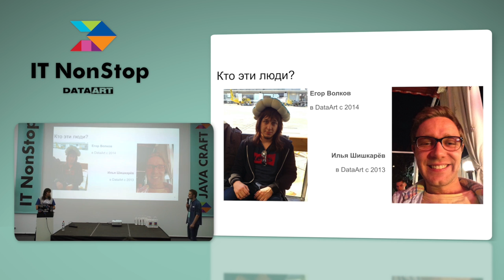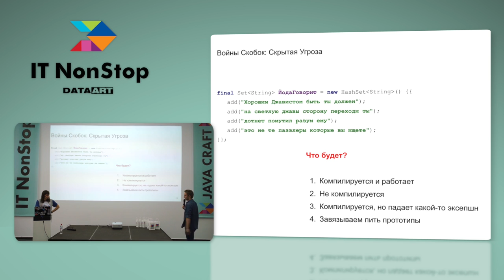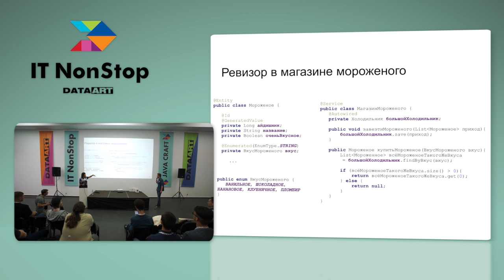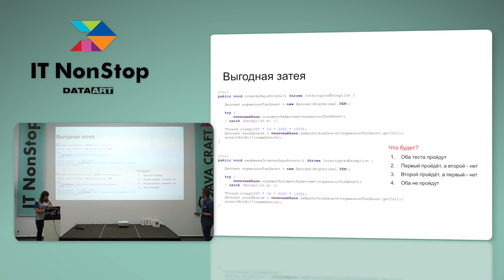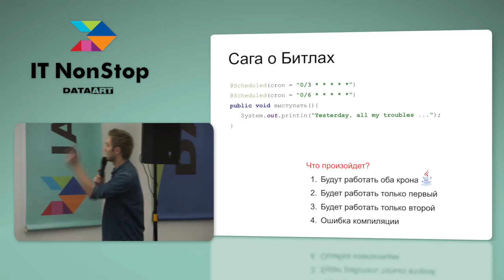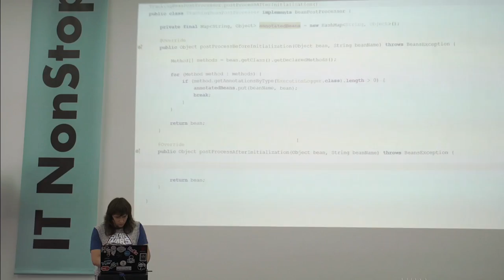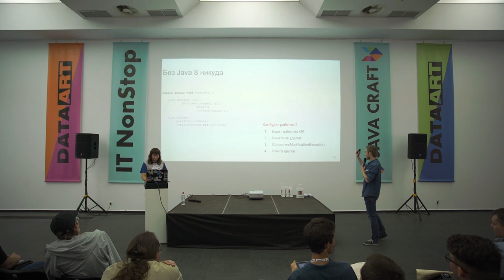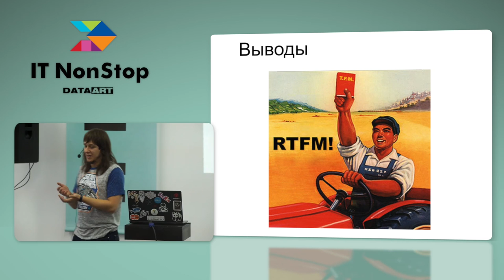«Enterprise Puzzlers», Egor Volkov, Ilya Shishkarev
Puzzlers is a form of presentation that has recently gained popularity among IT specialists. It’s a game in which game masters review interesting and ambiguous examples of code, and the audience can vote for various options of how the code may work. We present our examples from the world of Enterprise Java. Some examples we genuinely liked, some we came up with out of curiosity, and on others we spent a lot of time and nerves while working on real projects.